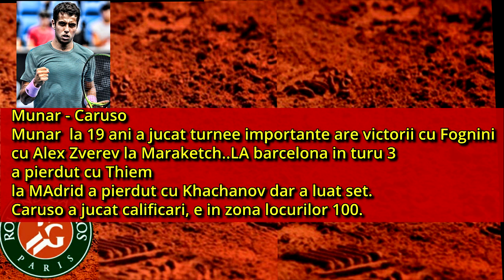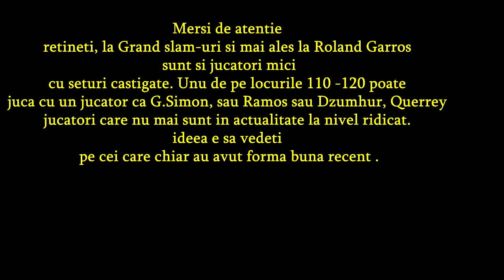PARIURI ROLAND GARROS Luni: Krajinovic - Tiafoe, Herbert - Medvedev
Pariuri ponturi , krajinovic, Herbert Medvedev. Pariuri Roland Garros luni 27 mai. Aliaz Bedene Borna Coric, Pariuri luni tennis ponturi bilet pariuri.